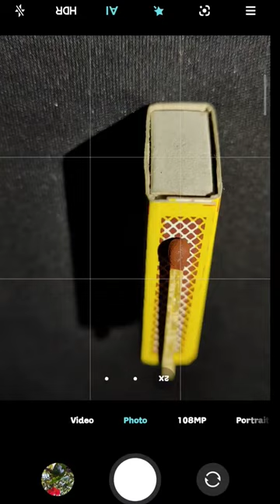creative mobile photography idea's 💡 with matchstick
video editing : @lightroom , @vn , @inshot

photo editing : @lightroom , @picsart , @snapseed

video shoot : @Redmi 10i mobile

Gimp photo editing tutorial
Pro create photo editing tutorial
Affinity photo editing tutorial
Color correcation Photoshop tutorial
Cool photo editing tutorial
How to edit photo tutorial
Photo editor tips
O editing
Follower editing
Follower edit
Lightroom
Lightroom edit
Lightroom editing
Photoroom
Photoroom edit
Photoroom editing*